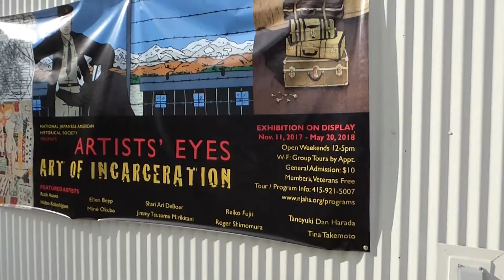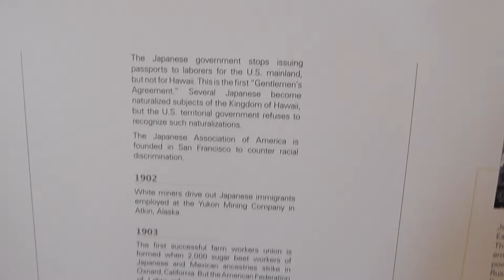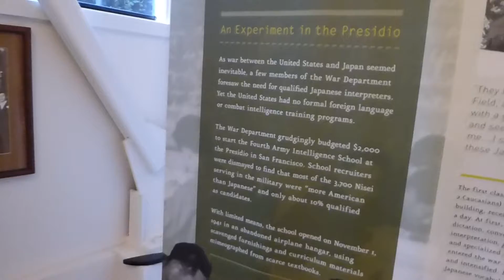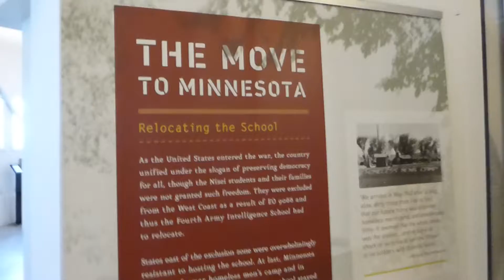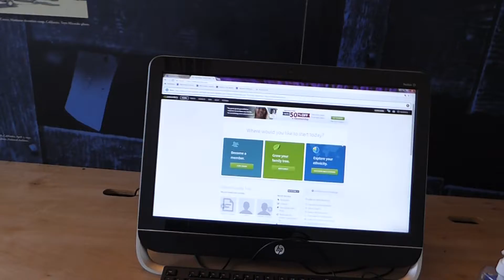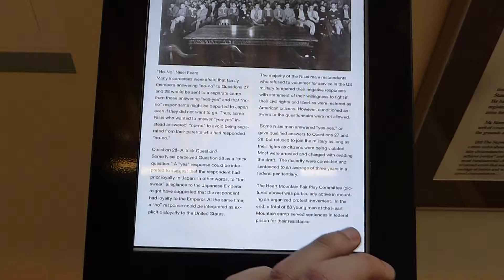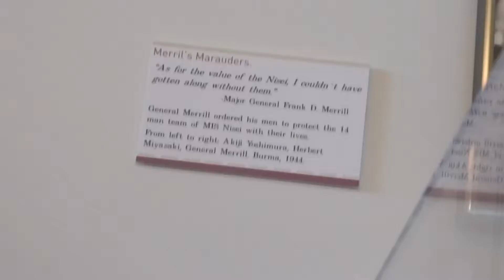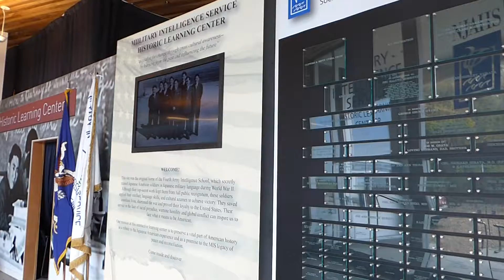A good look inside Presidio's MIS Historic Learning Center Bldg 640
This is my first time going to San Francisco Presidio's MIS Historic Learning Center and the whole exhibit is impressive.
0:00
3:00
6:00
9:00
12:00
15:00
18:00
21:00
24:00
27:00
30:00